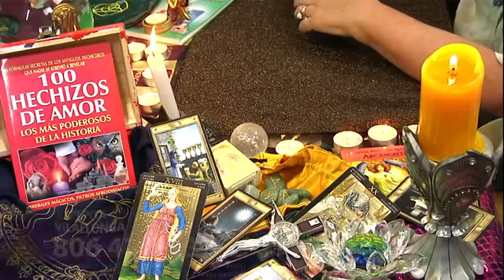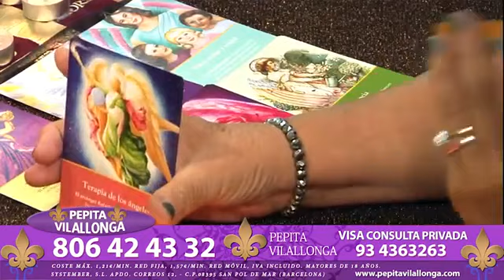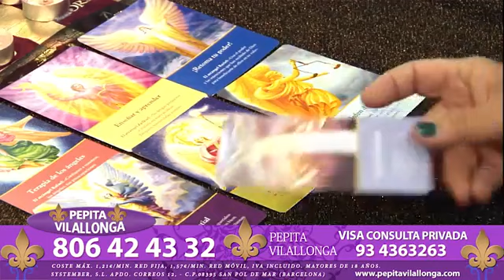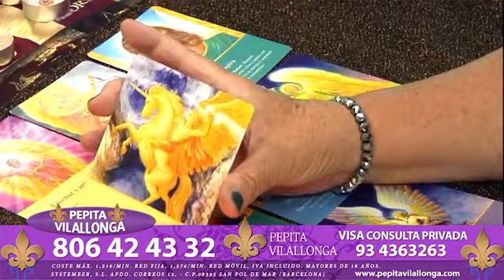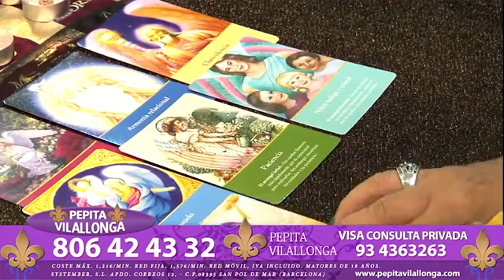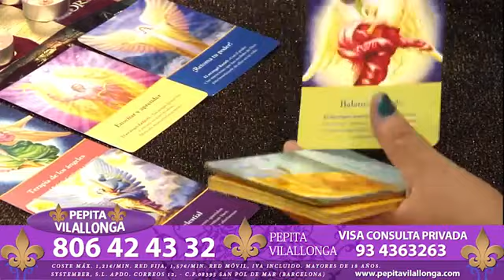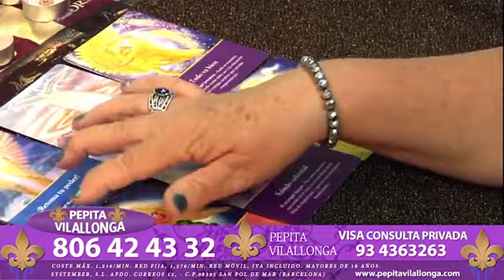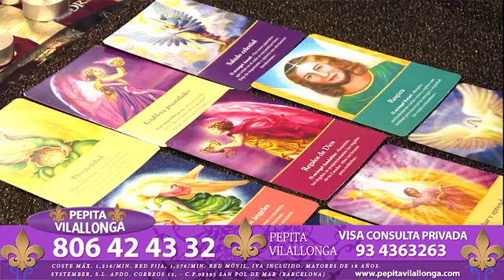LIBRA Horóscopo Semanal del 12 al 18 Junio 2017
Consulta el Horóscopo del Amor semanal del 12 al 18 de junio del 2017 completo para todos los Signos del Zodiaco: Horóscopos, amuletos, hechizos, .

Lectura Semanal para Libra del 12 al 18 Junio 2017. Para consultas privadas puedes llamar al 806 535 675 y el 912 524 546 pago por visa. 24 horas a tu .

Tarot Horóscopo Semanal del 12 al 18 de Junio 2017 Piscis Consultas de Tarot Online: En este vídeo puedes consultar el Tarot Horóscopo .

Tarot Horóscopo Semanal del 12 al 18 de Junio 2017 Aries Consultas de Tarot Online: En este vídeo puedes consultar el Tarot Horóscopo .